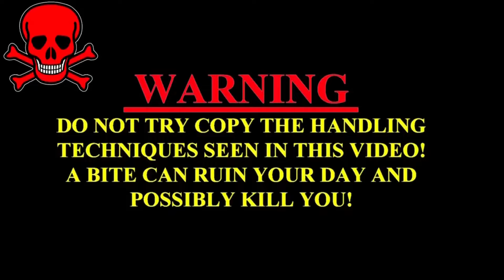भयानक मंज़र, एक साल से गोबर के ऊफले में रहता था विशालकाय कोबरा घर वाले हैरान | Venomous Snake Rescue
भयानक मंज़र, एक साल से गोबर के ऊफले में रहता था विशालकाय कोबरा घर वाले हैरान खतरनाक रेस्क्यू

                                                        WARNING
 Our Best videos
Kamal Choudhary Condact No.9755695959 and 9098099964